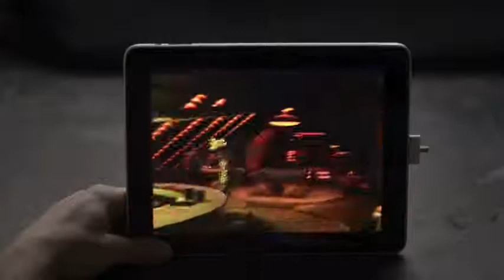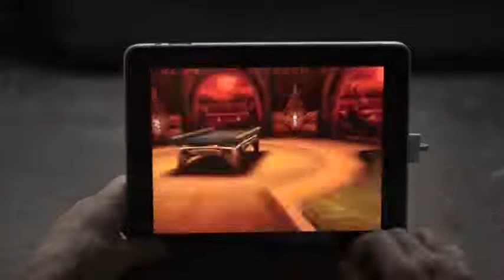Shufflepuck Cantina Review